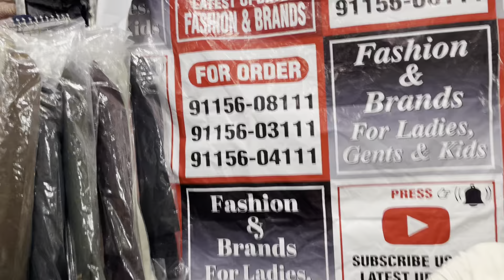Latest Designer Boutique Suits At Very Reasonable Prices Order at 9115603111, 9115604111,9115608111